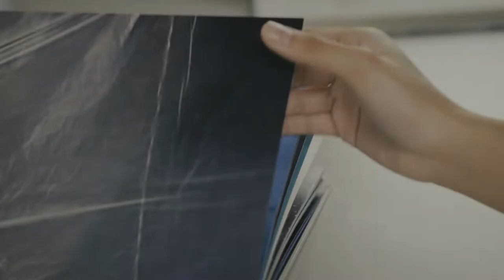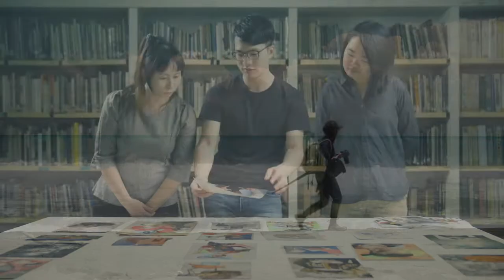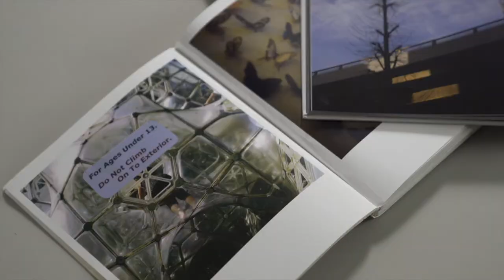當代影像創作者的修煉＿視丘PLE攝影課程介紹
如果你也曾為了一個畫面而感動不已
如果你也在尋找靈魂深處
那個無以名狀的花火
我們誠摯的邀請您
來參加視丘的免費講座

視丘日間部招生說明會:
立馬報名參加🙌

讓我們一起透過觀看, 覺察自我, 享受創作

演員表 CAST

黃得餘 Elijah Huang
沈陳欣 Cinthia Shum Chen
陳秀憙 Hsiu Hsi Chen
邱吏君 Li Jun Qiu

工作人員CREW

導演Director
王書駿 Shu Jun Wang

製片Producer
艾莉森 Allison Hsieh

攝影Director of Photography
王化奇 Hua Chi Wang

攝影燈光組 Camera and Lighting DEPT
洪孟承 Meng Chen Hung
陳續升 Fatcat Chen
莊博盛 Po Sheng Chuang

大外拍攝影 2nd Unit Camera

美術 Art Director
張皓雯 Howen Chang
施佑潔 Yu Chieh Shih

美術組 Art DEPT
林冠妤 KuanYu Lin
陳森有 SenYou Chen
許甲魚 ChiaYu Hsu
鄭安倪 An ni Cheng

場記 Script Supervisor
陳寶如 Bao Bao Chen

劇照 Still photographer
宋任遠 Jen Yuan Sung

拼貼提供
張皓雯 Howen Chang
林冠妤 KuanYu Lin
陳森有 SenYou Chen

三聯作提供
沈志峰 Jhih Fong Shen
李怡蒨 YiChien Lee

影像散文提供
涂煥昌 Aarin Tu

攝影書提供
施昀佑 Yunyu Shih
蕭琬臻 Wan Chen Hsiao